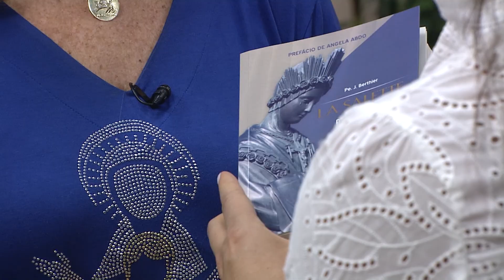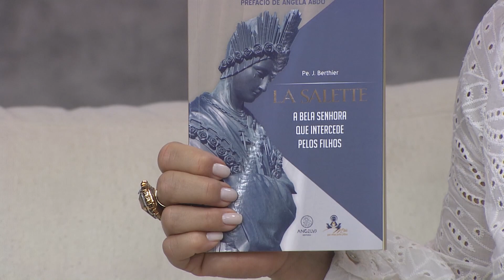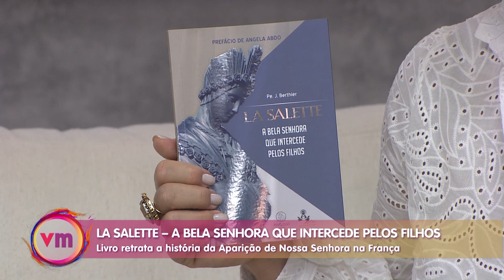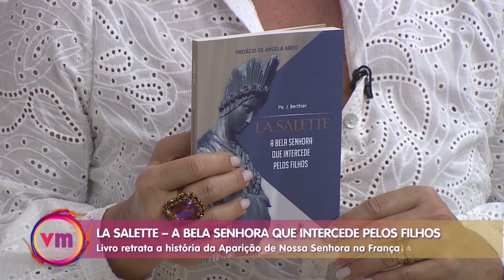Livro mergulha na beleza da aparição de Nossa Senhora de La Salette! – 31/08/23